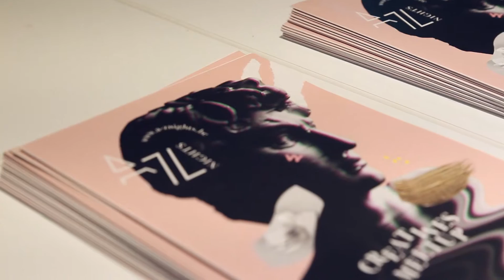Aftermovie A-Z night #1 - We (don't) need (no) art education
Gaan de kunsten de wereld redden? Maken ze ons weerbaar? Vinden we oplossingen in het kunstonderwijs, of zullen we het zelf moeten doen? Makers & denkers gaan tijdens A-Z night met elkaar in dialoog, op zoek naar principes die een artistieke praktijk waardevol maken.
Met sprekers: Annelys de Vet, Jay Osgerby en Christoph Zellweger.

21 februari in de kapel van Clarenhof.

Copyright Collectief Ruiven